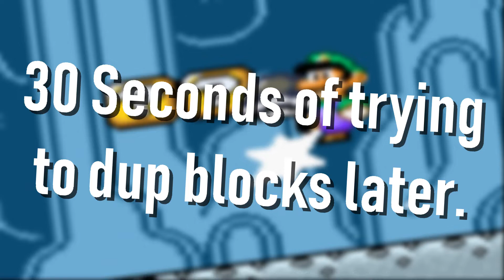JUMP 1/2 - 1.5 - Déjà Vu Castle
JUMP 1/2 (Janked Up Mario Party 1/2) is the sequel to the famous hack "JUMP" by the "JUMP Team" responsible also for yump and mice. It is a VIP-styled SMW Hack where people from all around the world make levels for fun. This time, it's half of what JUMP was, only filtering out all the quality levels and no filler. Did they succeed?

Hey look, VIP styled sequels where levels from previous entries get a sequel in future entries. I mean I guess Sicari does it too...

Progress:
-Helium Caverns (snoruntpyro)
-Bastion 2 Blue (lolyoshi)
-Where No Man Lands (xfix)

I recorded this like a month ago, and a few others backed up. Whew where does the time go... oh right, finishing Krack The Hack's Speedrun Update. Yeah that's probably it.